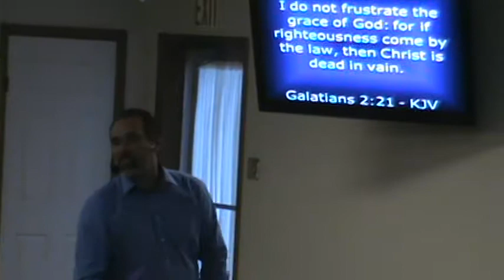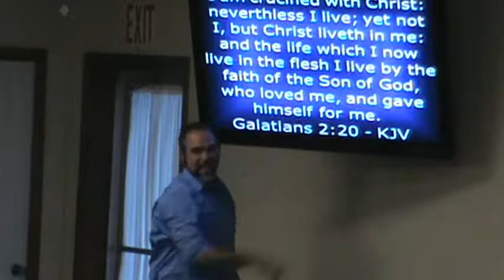Temple of Praise PCG 9 3 2014